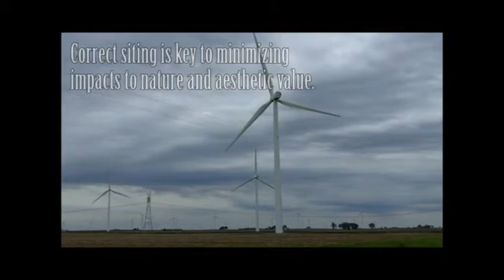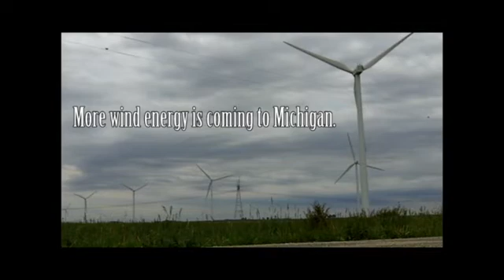Wind Energy in Michigan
A brief look at the state of wind energy in Michigan, using information from the American Wind Energy Association and other sources.